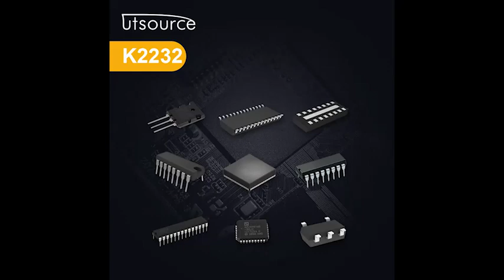K2232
Brand:Thomson
Package / Case:TO-220F